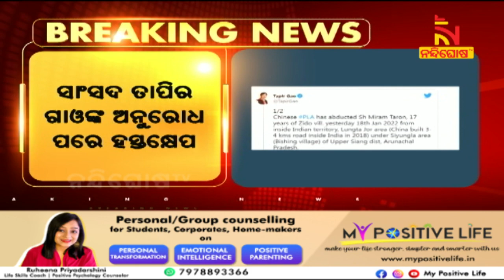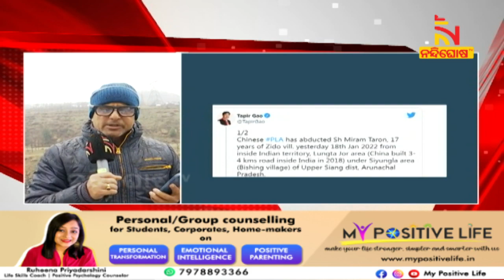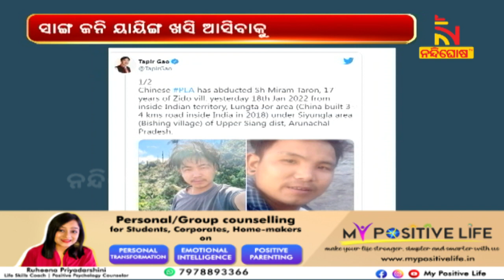PLA Promised To Release Abducted Indian Youth Within 7 Days | Nandighosha TV